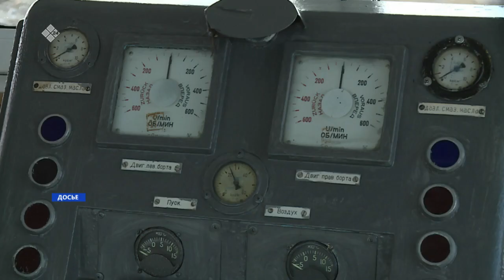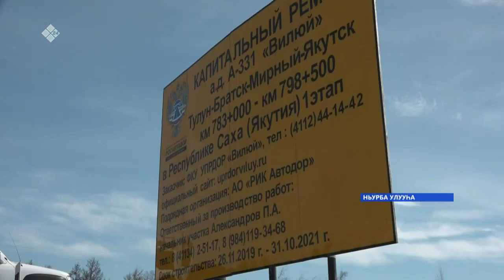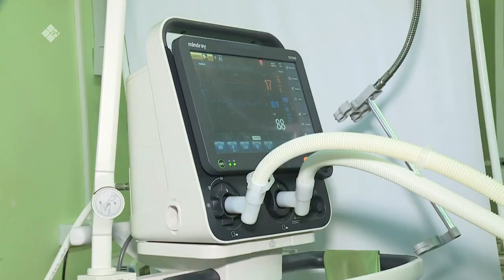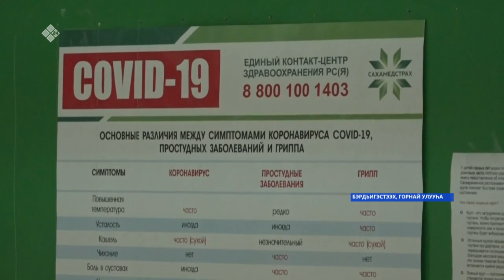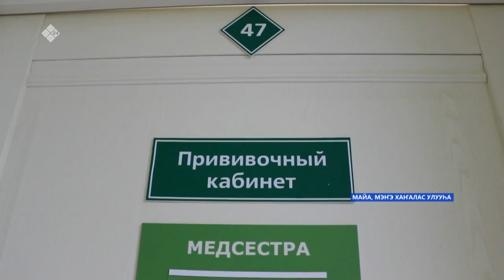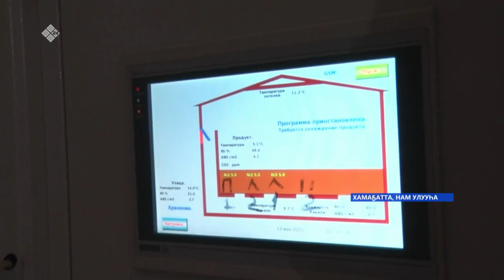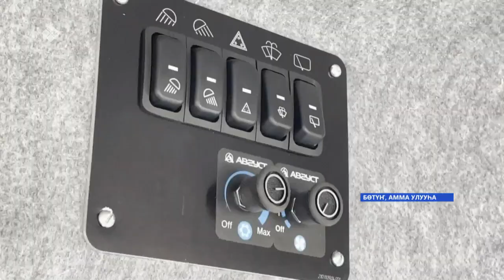«Саха сирэ» информационнай биэрии. Ыам ыйа 14 күнэ, 20:30ч.